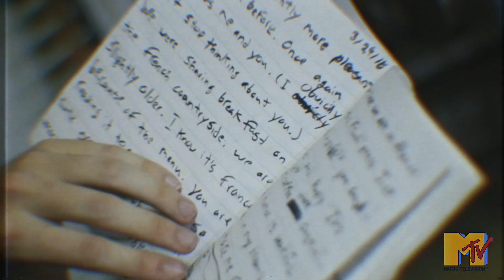sqwalla - dangerous [finessed by beed dollaz]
EDITED BY  @FILOSOFI
SHOT BY @BEEDDOLLAZ
PERFORMED BY @SQWALLA